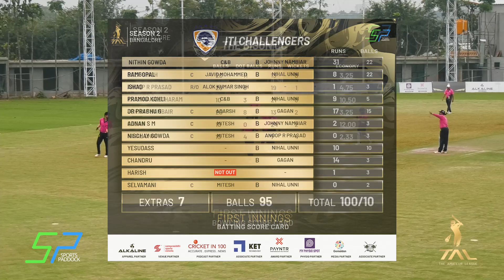TAL Bangalore I Season 2 I The Bison CC vs ITI Challengers I Game Week 5